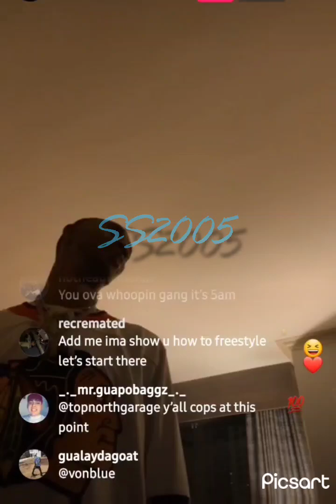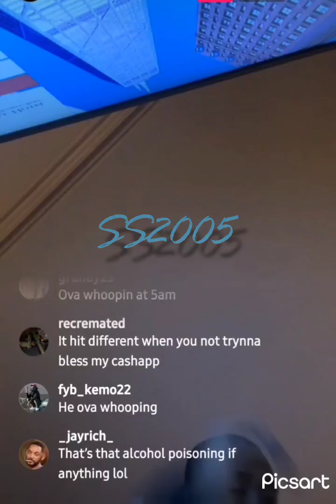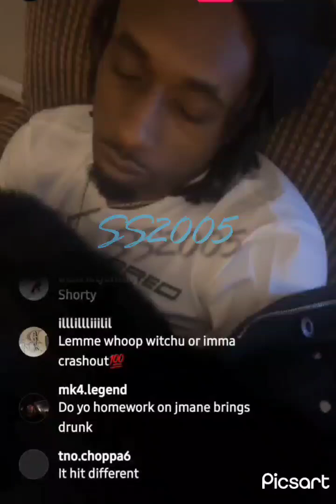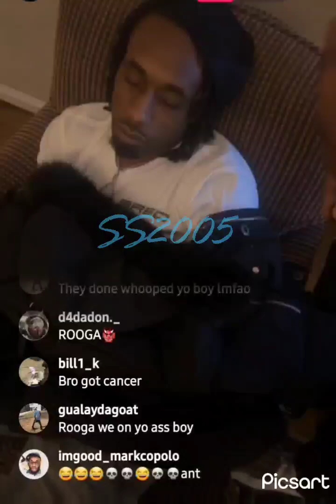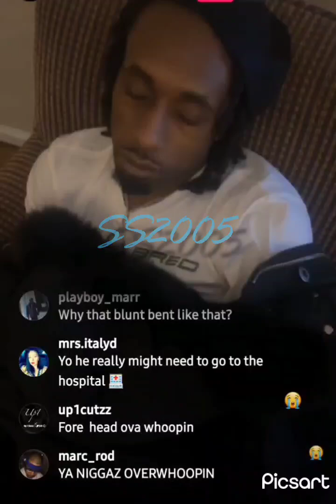🍸🥂 The drinks got J Mane talking wild‼️👀